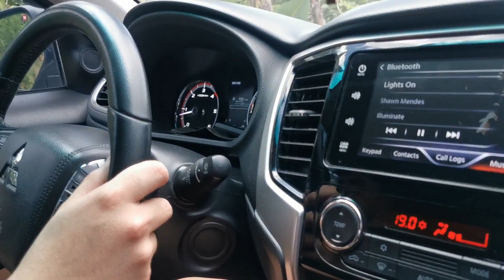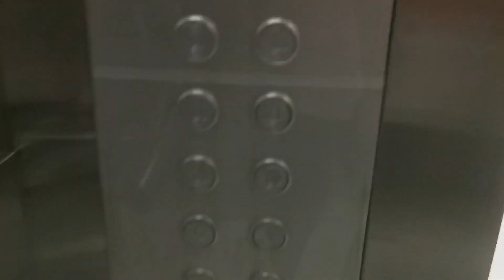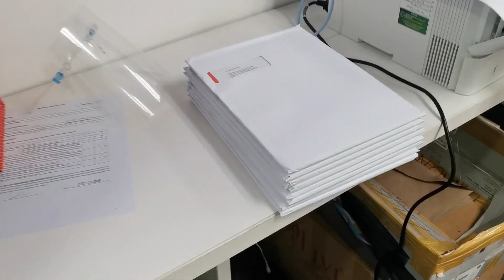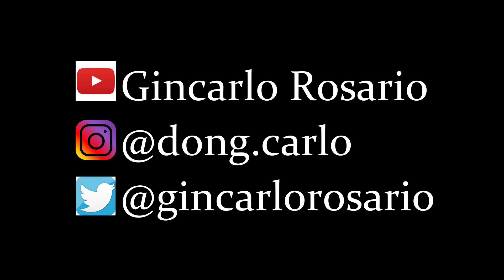LIFE AFTER BEING A FLIGHT ATTENDANT